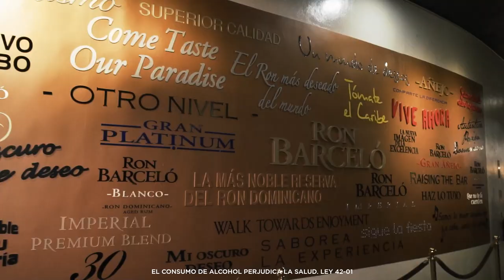Barceló Rumtenders Competition 2022 - The Announce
Hello World! We are happy to announce to you the launch of our Global Brand Channels and the first Barceló Rumtenders Competition.

For this 2022 edition, we are focusing on our homeland Dominican Republic, where on March 4th we invited the top bartenders of the country to join us in this new adventure.

Available only for Dominican Republic.